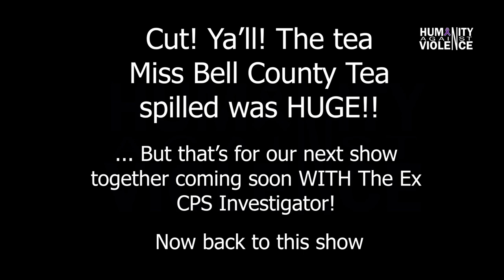Exposing Bell County Texas CPS Corruption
Ep 12 | In episode 12 of our podcasts, I had the privilege of speaking with Angela, a courageous activist exposing CPS and trafficking, known as TikTok's Bell County Tea. Through her efforts, she is bringing attention to the issue of government corruption within CPS in Bell County, Texas, specifically regarding child trafficking and unwarranted removal of children from parental care. Angela's advocacy is admirable, and despite being falsely arrested and incarcerated for speaking out, she remains steadfast in her mission to protect children from harm. Her unwavering dedication to this cause is truly remarkable and serves as an inspiration to many.